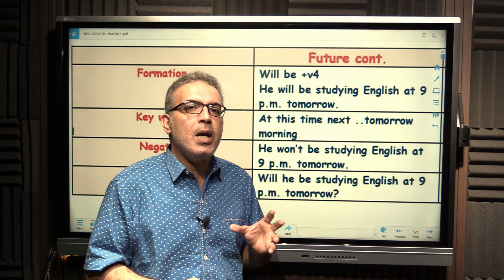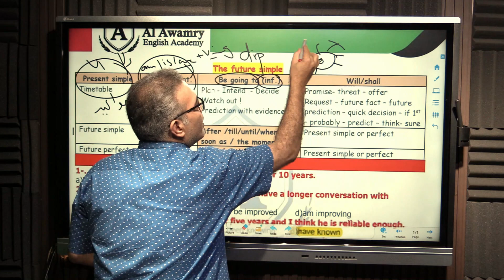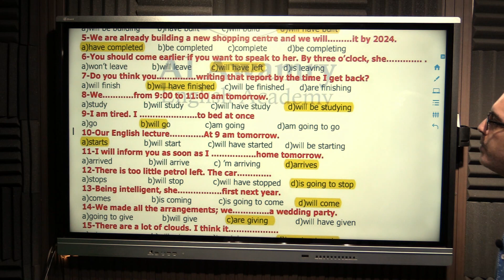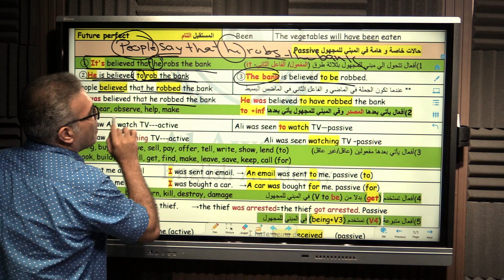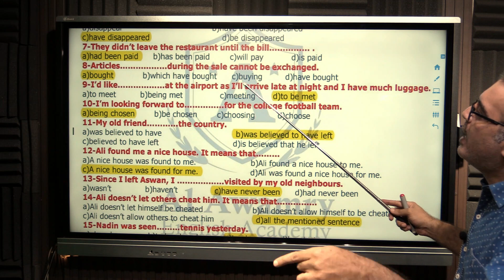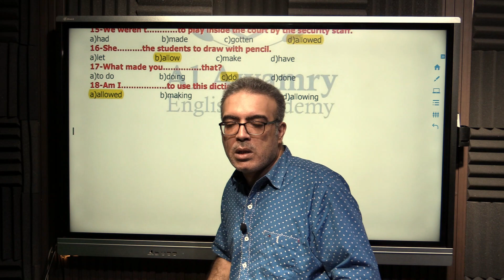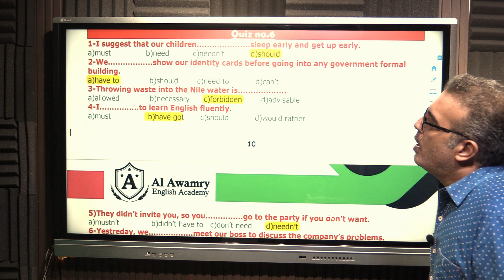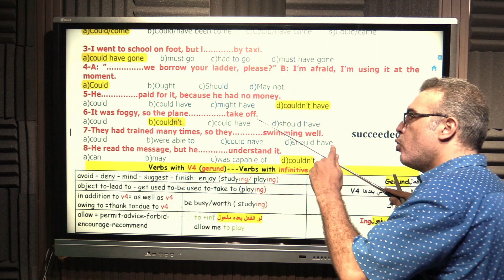Night exam revisions on units (3.4.6.7,8)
🔴Night Exam Revision
🔴Day 2
grammar units 3,4,6,7,8)